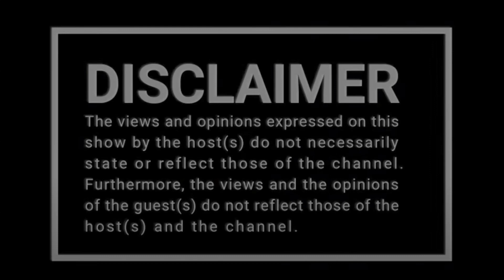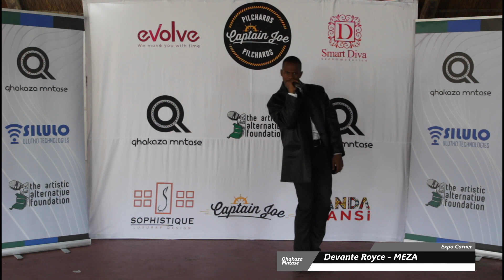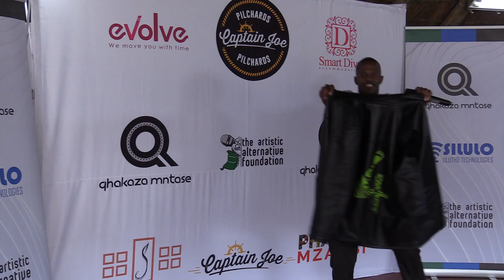SA's TikTok Sensational Couple, Yasembo Nombewu and Mahlatse Erastus Ramothwala Tell All Interview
Episode 20 - SA's TikTok Sensational Couple, Yasembo Nombewu and Mahlatse Erastus Ramothwala